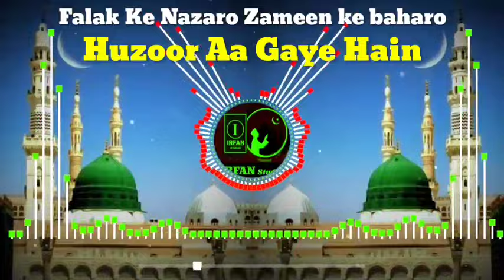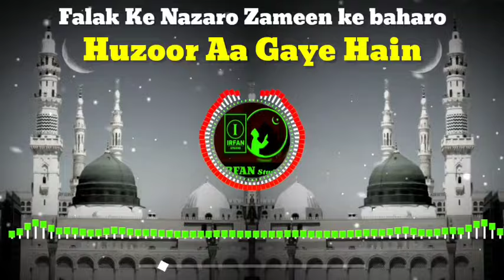Dj Naat Sharif 2024 🔊 Huzoor aa gaye hain Dj Rimix 🎧 12 Rabi ul avval New dj remix Naat Sharif 2024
Dj Naat Sharif 2023 🔊 Huzoor aa gaye hain Dj Rimix 🎧 12 Rabi ul avval New dj remix Naat Sharif 2023

Falak ke naazaro, zameen ki bahaaro
Sub Eidein manao Huzoor Aagaye hain
Uttho bay saharo chalo gham ke maaro
khabar ye sunao Huzoor Aagaye hain

Huzoor Aa Gaye hain, Huzoor Aa Gaye hain dj mai naat

Anokha niraala Woh zee shaan aaya
Woh saare Rasoolon ka Sultan aaya
Aray kaj kula’ho aray baadshaho
Nigahein jhukao Huzoor Aagaye hain
Huzoor agaye hain, Huzoor agaye hain
Huwaa char su Rahmaton ka basera
Ujaala ujaala, sawera sawera
Halima ko pohnchi khabar Aamina ki
mere ghar main aao Huzoor Aagaye Haiñ

new naat DJ remix
DJ Naat Sharif
12वीं Sharif Naat Sharif 2023
New Naat Sharif 2023 🔊
Labbaik Labbaik Ya Rasool Allah Dj Rimix 🎧
12 Rabi Ul Awal Dj Naat 2023
Labbaik Ya Rasool Allah DJ Naat Sharif
Labbaik Ya Rasool Allah DJ mein Naat Sharif
12वीं Sharif DJ remix Naat Sharif
Naat Sharif DJ remix
Mere Sarkar Aaye DJ remix Naat
new DJ remix Naat 2023
12 rabi ul awal dj,
12 rabi ul awal dj remix
12 rabi ul awal dj naat,
12 rabi ul awal dj competition, 12 rabi ul awal dj song, 12 rabi ul awal dj qawwali,
new DJ Naat 2023
naat sharif 12 rabi ul awal dj, mumbai 12 rabi ul awal dj.
12 rabi ul awal naat dj remix,
12 rabi ul awal ke din mere sarkar aaye dj,
Labbaik Labbaik Ya Rasool Allah DJ Naat Sharif
mere sarkar aaye hai dj 12 rabi ul awal,
Ham Sari Duniya Mein Har Denge DJ remix Naat Sharif
12 rabi ul awal mere sarkar aaye dj.
12 rabi ul awal naat dj hard bass,
12 rabi ul awal naat dj remix hard bass,
12 rabi ul awal naat dj full bass,
miya bhai dj 12 rabi ul awal,
12 rabi ul awwal bareilly dj,
12 rabi ul awal dialogue dj, 12 rabi ul awal ke din dj,

Ham Sari Duniya Mein hartal Singh Cha Denge DJ remix Naat Sharif
Ham Sar pay Kafan Bandhe Maidan mein nikale hain DJ remix Naat Sharif
12 rabi ul awal naat dj edm mix,
12 rabi ul awal elo dj, 12 rabi ul awal juloos dj,
12 rabi ul awal naat dj jbl,
12 rabi ul awal ka dj,
12 rabi ul awal ki naat dj,
12 rabi ul awal ka naat dj,
dj 12 rabi ul awal nara 2022,
12 rabi ul awal nara dj
12 rabi ul awal naat dj 2023,
12 rabi ul awal naat dj 2022,
12 rabi ul awal naat dj status,
12 rabi ul awal naat sharif dj, new qawwali 2022 dj 12 rabi ul awal,
naat 12 rabi ul awal dj,
12 rabi ul awal naat dj remix 2022,
qawwali 12 rabi ul awal dj,
12 rabi ul awal status dj remix,
12 rabi ul awal status dj.
12 rabi ul awal naat dj song,
Huzoor aa gaye hain DJ remix Naat Sharif
Falak Ke najaro Prem Ke Baharo DJ Mein
hujur a gaye hain DJ mein Naat Sharif

dj 12 rabi ul awal nara 2021 12 rabi ul awal dj,
12 rabi ul awal dj remix, 12 rabi ul awal dj naat,
12 rabi ul awal dj competition
12 rabi ul awal dj song,
12 rabi ul awal dj qawwali,
12 rabi ul awal naat dj song,
12 rabi ul awal in saudi arabia,
12 rabi ul awal in madina, 12 rabi ul awal in india,
12 rabi ul awal in dubai
12 rabi ul awal dj remix,
12 rabi ul awal naat dj remix,
12 rabi ul awal naat dj remix 2022,
12 rabi ul awal naat dj remix hard bass, 12 rabi ul awal status dj remix,
12 rabi ul awal dj
12 rabi ul awal dj remix,
12 rabi ul awal naat dj remix, 12 rabi ul awal naat dj remix 2022,
12 rabi ul awal naat dj remix hard bass, 12 rabi ul awal status dj remix,
12 rabi ul awal dj.
12 rabi ul awal naat dj edm mix
Falak ke naazaro, zameen ki bahaaro dj remix naat
Sub Eidein manao Huzoor Aagaye hain dj remix

IRFAN STUDIO Is a official channel associated with some of the astonishing artist, like, Azim Naza, Haji Chote Majid Shola, Kalim Naeem Hashmi, Salim Javed, Aziz nazan, Qutbi Brothers, Rais Anees Sabri, Chand